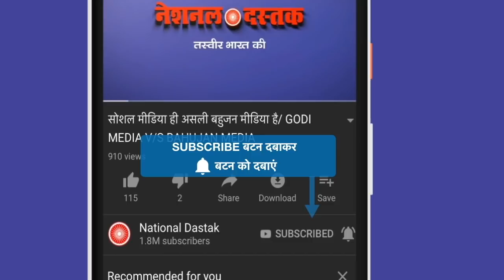मुस्लिम डॉक्टर- बचाता है लोगों की जान/MUSLIM DOCTOR LATEST VIDEO